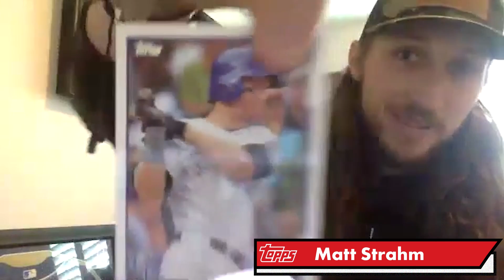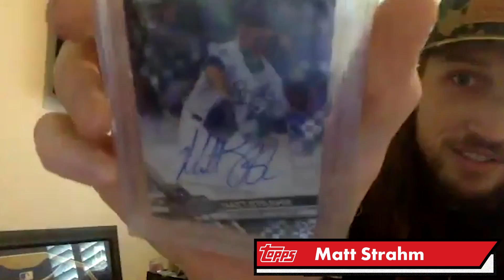Matt Strahm sits down with Topps to talk collecting, his favorite cards and rip some packs!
As we gear up for National Baseball Card Day on Saturday, August 7th, we bring you an inside look at Padres pitcher and avid card collector Matt Strahm! Matt shares his favorite Topps products, how he missed out on his own 1-of-1 and why he wants to collect cards of guys who have hit a homer off him.

for more info and post your pulls on NBCD using the hashtag ToppsNBCD!